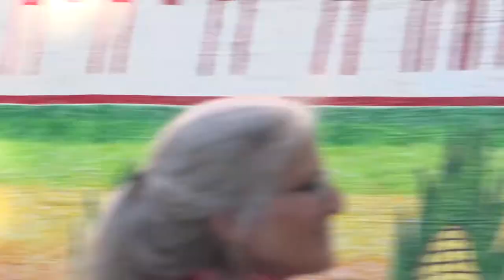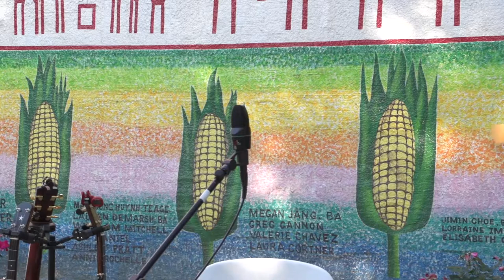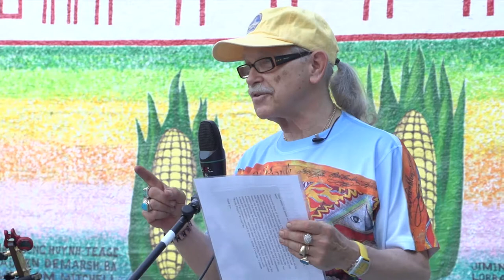"We The People" Mural by Dr. Bob Hieronimus - Dedication Party at Historic St Paul Street Park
On June 6, 2014 the Charles North Community Association and Jubilee Baltimore organized a celebration for the changes to the park over the past two years, recognizing the volunteers and funders, and honoring the artists with live music and refreshments. Local political figures including City Council President Jack Young, City Council Rep. Carl Stokes, and Baltimore County Council Rep. Vicki Almond, and the local press/media including WJZ 13, The Baltimore Sun, and The Baltimore Times attended. Also enjoying the party were many community members, artists from all the murals, music from Brad & Paul, and pizza donated by Joe Squared.